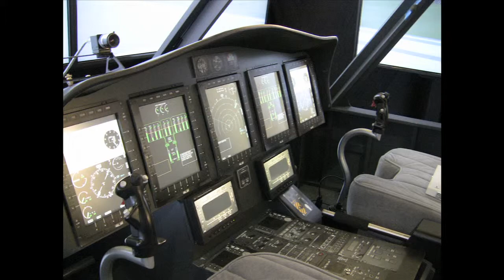Carleton's Grad Programs in Cognitive Science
Carleton University offers exciting Master's and PhD degrees in Cognitive Science.

With more than 100 graduate programs, you'll find yours at Carleton. Our interdisciplinary programs allow you to shape your education based on your concerns and interests. All this while living in Canada's capital city.

Let us help you launch the next phase of your academic career.
Get connected.